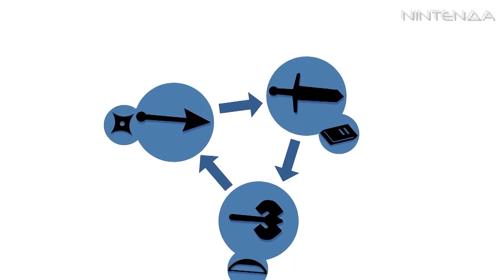История серии Fire Emblem: от японского хардкора до мировой популярности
В этом году Fire Emblem празднует тридцатилетие, и мы хотим вкратце рассказать вам историю этой серии: все ключевые и поворотные точки, после которых консольные тактики навсегда изменились. За двенадцать минут мы пройдём путь от Famicom до Nintendo Switch и даже слегка затронем мобилки. Не обойдётся и без упоминания Fire Emblem Three Houses, хотя её ещё ждёт полноценный обзор.

Кроме того, у нас в Инстаграме можно найти фотографии коллекционных фигурок, видео распаковок и тематические изображения
Оставляйте свои комментарии, и мы вам непременно ответим!